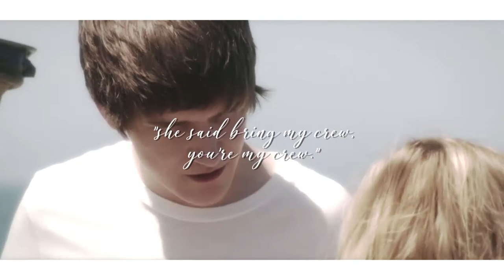"you just like her where she's at" | zach & amy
"zach stone doesn't need to be famous.
zach stone just needs to be amy's."

you may be wondering "hey, what am i watching here?" slow down! well brace yourself world, you're watching a video edit i made in tribute of one of my favorite show.

i've been recently finding interest in bo burnham's work, and i just think he's a genius, clearly.
i see myself relating to zach and like wow they're 18, they're in love, it's complicated, yeah man, i totally feel that! (even if i'm just 17 yet)

i hope you will enjoy this video as much as i enjoyed making it :)
i've always loved that song and discovering this show, i just realized it really fitted these two well.
will go cry in a corner now (and rerewatch the show, who knows!)

coloring: qnemoia i believe!! // didn't use any scenepack, but there's one available on yt!

fun fact: each font i've used (except the two main ones) are linked to the word they represent.
(goth; gothika, girl next door; the girl next door, love; love, gone; hurry before gone...)